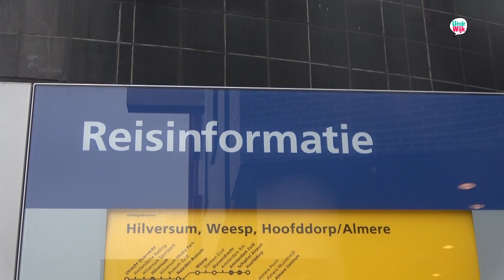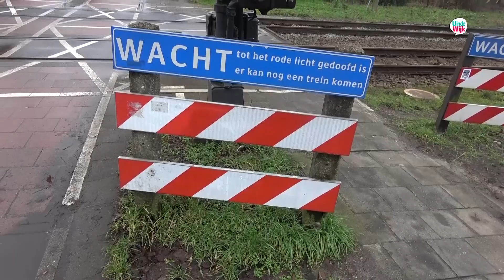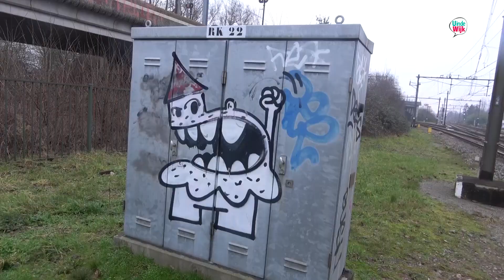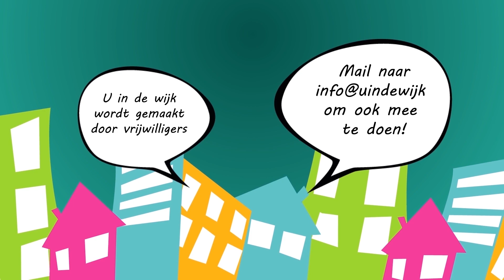Treinspotters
Hans Leeman verdiepte zich in de wereld van de treinspotters, actief in Overvecht. Jonge mensen, idolaat van de robuuste schoonheid van de spoortechniek. Ze reizen heel Nederland rond voor hun hobby, en ze fotograferen en filmen bijzondere gebeurtenissen op de rails; vindbaar via Youtube-kanalen, op Facebook en op Instagram. En thuis wacht de modelspoorbaan.